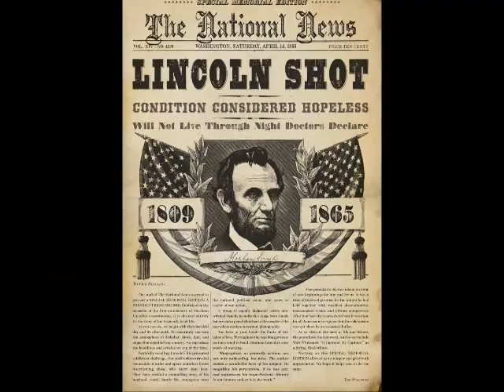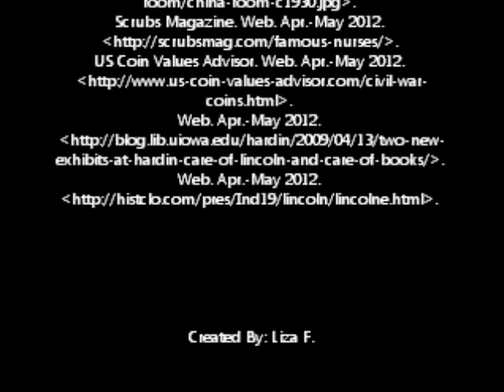Liza F Mary Todd Lincoln Documentary